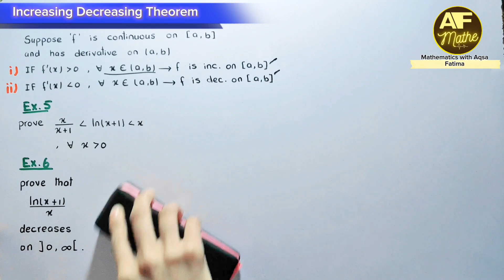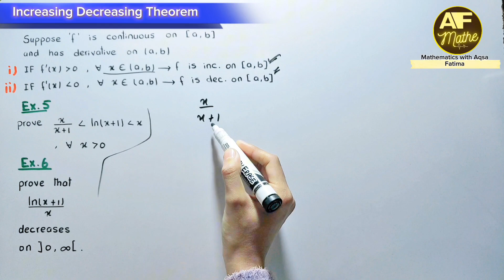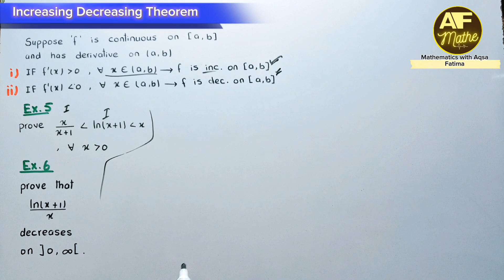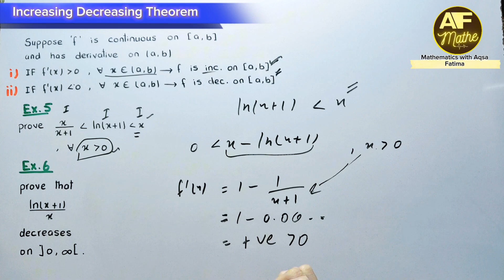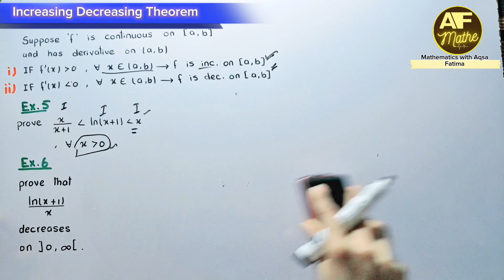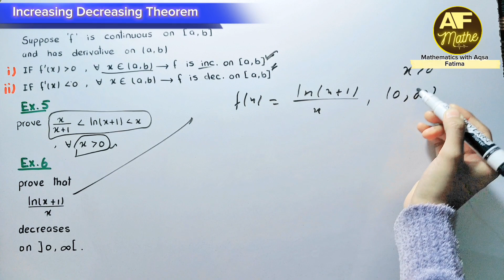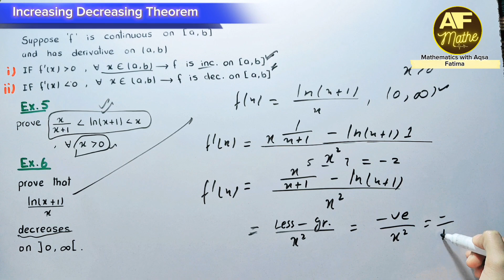Example 5 & 6 mcqs tricks Lec#4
Example 5 and example 6
In this Playlist we will cover these topics
Calculus with analytic geometry for BA BSC & engineering students
General theorems indeterminate form rolles geometrical interpretation of rolles theorem mean value theorem another form increasing and decreasing functions cauchy mean value theorem exercise set 3.1 extended mean value theorems exercise set 3.2 indeterminate form
The form 0/0
Use of expansions exercise set 3.3
Real analysis 1 real analysis 2 In easy method full course with explanation by best examples for mcqs tricks objective and subjective type paper preparation introduction in urdu hindi introduction Ordered properties of real numbers Ordered set and bounded sets
Supremum infimum properties Complete sets completeness property
Ordered field Complete ordered field
Extended real no Archimedean Density theorem
Characterization theorem nested interval theorem Countable uncountable sets
Sequences subsequence
Limit of sequence with examples
Tails of sequence Monotonic squeeze theorem
Results on convergent divergent sequences Divergent criteria alternating Raabes Dalembert ratio cauchy ceasors integral logarithmic test direct and basic comparison p-series test harmonic Euler series divergent test continuity discontinuity of function hyperharmmonic series etc
Numerical analysis Functional analysis Topology Mechanics